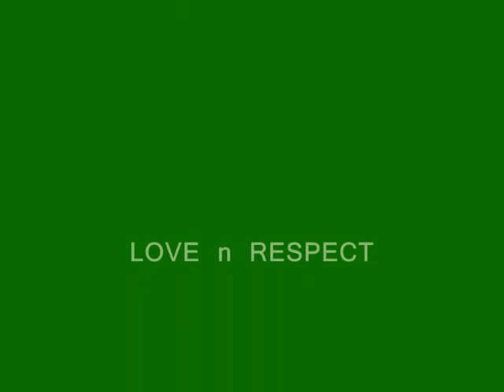Hip hop-reggae-Peinture by SLNstreetart (Track DADDY MORY prédominant)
MES PEINTURES
by SLN